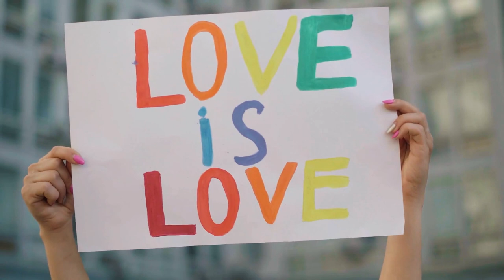Abruzzo Pride: a Teramo il primo coloratissimo corteo LGBT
Domani 25 giugno, per le vie del centro storico di Teramo, sfilerà il primo corteo nella storia dell'Abruzzo della comunità LGBT. Il cielo si tingerà di arcobaleni coloratissimi mentre in piazza Martiri si terrà prima una riflessione politica e poi tanta musica